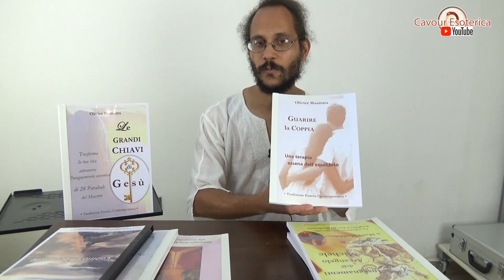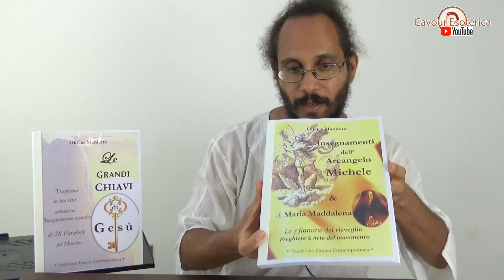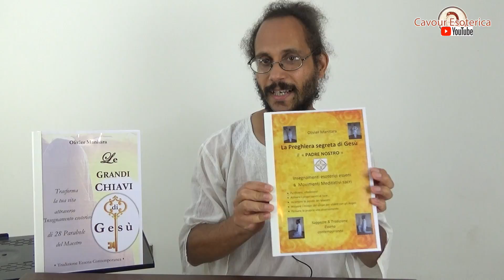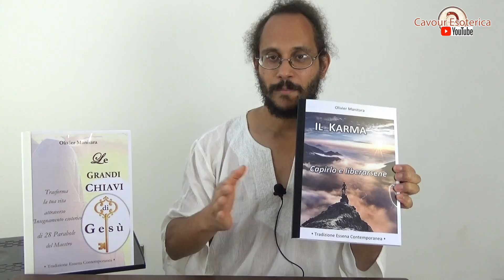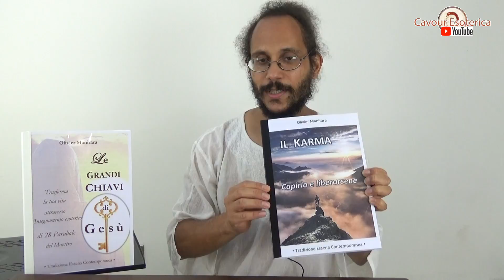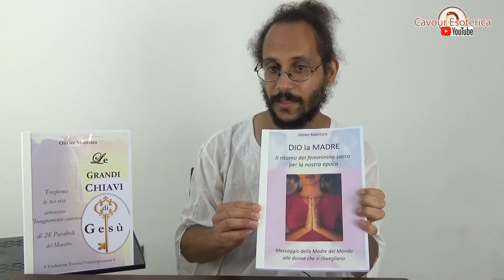Pubblicazioni della tradizione essena contemporanea - Alain Contaret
a cura di Alain Contaret, allievo di Olivier Manitara ed esponente della tradizione essena contemporanea
Alain e Florence: 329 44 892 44 – 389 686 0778